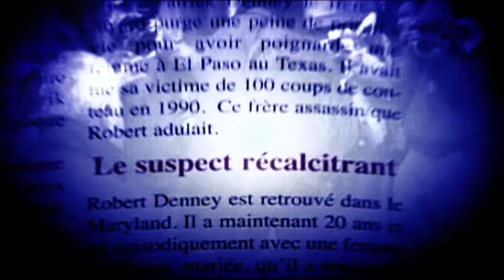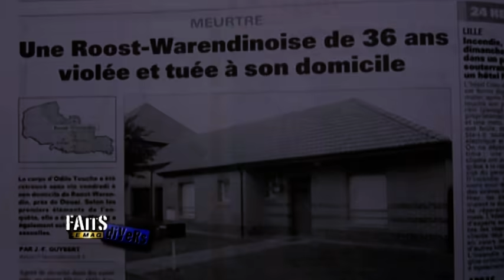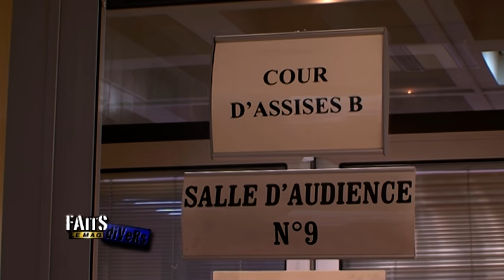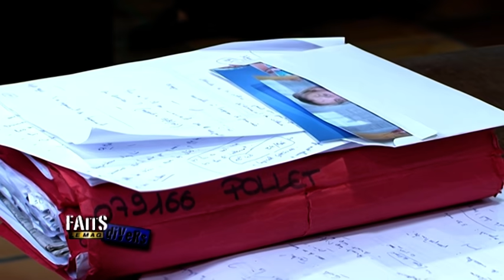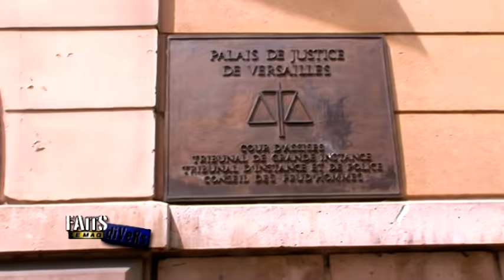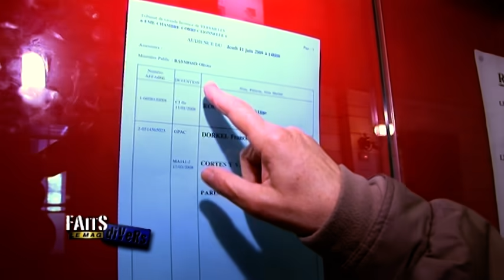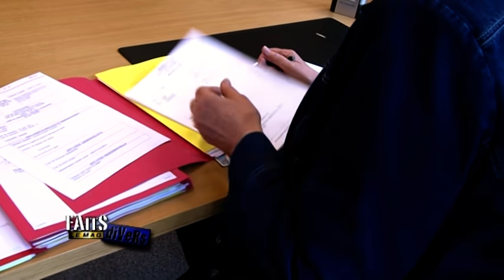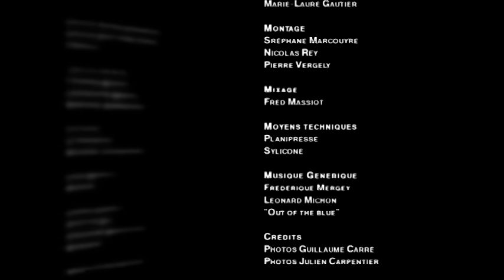En Quête de Justice - Saison 2, Episode 36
Enquête sur un drame conjugal, verdict dans l'affaire Raymond Devos, portrait d'un juge d'application des peines...

Réalisé par Pierre Vergely